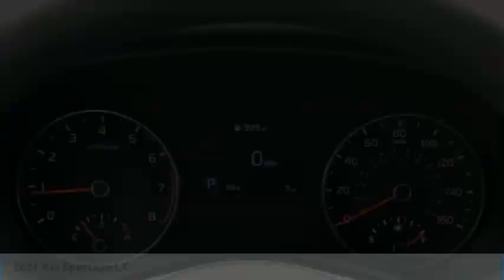2021 Kia Sportage 421049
2021 Kia Sportage LX

4200 Interpark Drive
Auburn Hills Michicgan 48326

2021 Kia Sportage LX Pacific Blue FWD 6-Speed Automatic Electronic with Overdrive 2.4L I4 DGI DOHC 16V 23/30 City/Highway MPG ** 0% APR Financing Available, **LOW CREDIT SCORE FINANCING, ** $400 Military Bonus For Qualified Customers, 6 Speakers, Electronic Stability Control, Remote keyless entry, Security system, Traction control.brbrLow APR Financing Ends Soon!